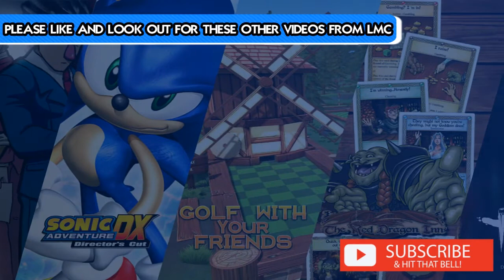SINGLE FEMALE HEDGEHOG | Sonic Adventure DX #11 - Amy's Story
It's been some time since Amy Rose was rescued in Sonic CD, whatever happened to that blue hedgehog who saved her?

Amy's attempts to carve out her own life are interrupted by a rampaging robot, a bird in danger and holding on to balloons that do little to protect her modesty. How's a girl supposed to impress her hero with all this going on?

If you enjoyed and would like to donate to help us get new things to entertain you, you can do so